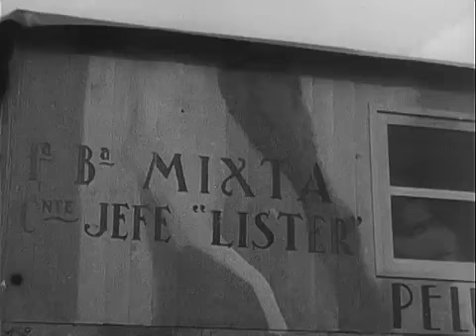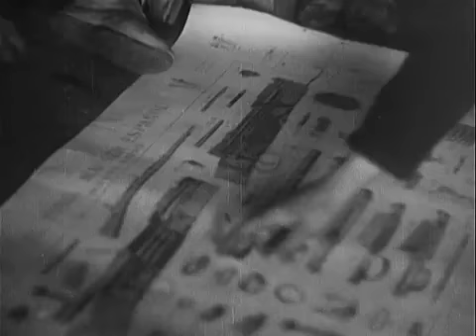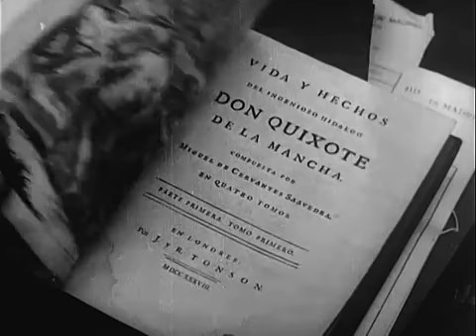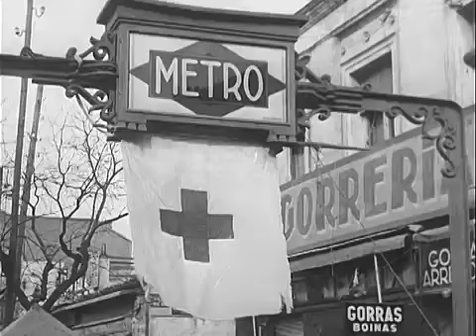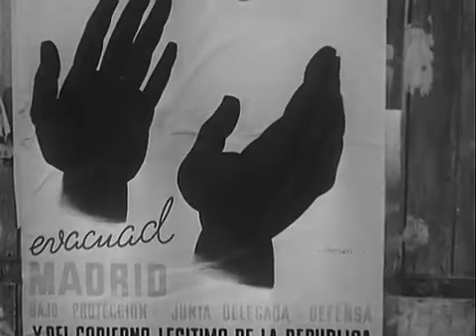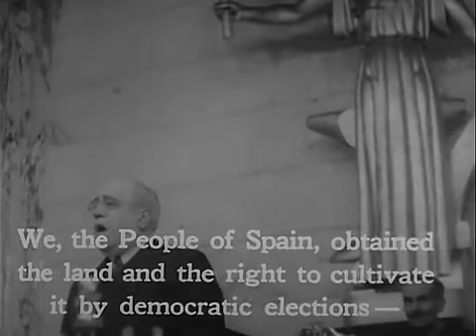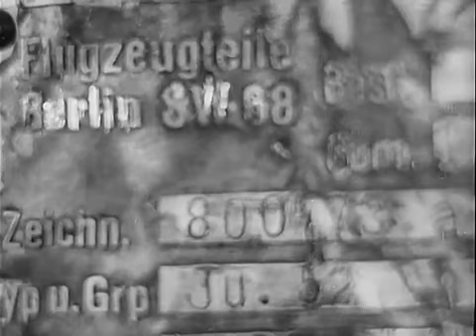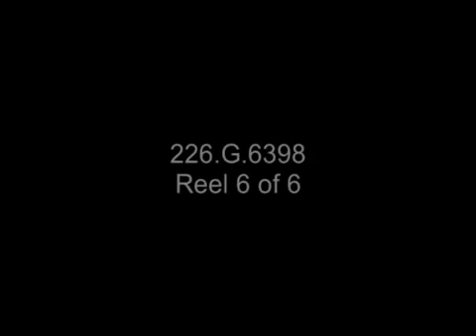DOCUMENTAL: TIERRA ESPAÑOLA (SPANISH EARTH) JORIS IVENS, 1937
Documental realizado en plena Guerra Civil Española por Joris Ivens, desde el lado del Gobierno de la República Española. Ernesto Hemingway ayudará en la narración. Año 1937.